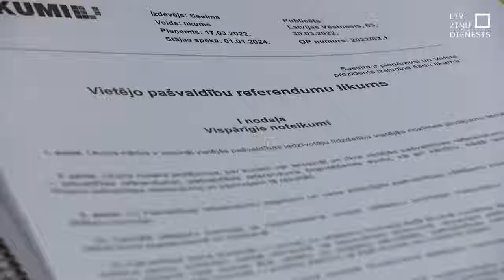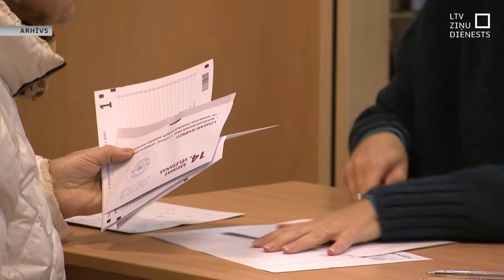Pašvaldību referendumus atkal atliek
Vairāk nekā 25 gadus Latvijā notikušas diskusijas par tā saukto pašvaldību referendumu ieviešanu, kas ļautu novadu un pilsētu iedzīvotājiem tiešā veidā piedalīties dažādu būtisku jautājumu izlemšanā – tostarp rosināt vietvaras atlaišanu. Pagājušā gada pavasarī Saeimā beidzot tika pieņemts likums, kurš paredzēja – pašvaldību referendumi Latvijā sāks darboties no 2024. gada 1. janvāra. Taču tagad skaidrs – šajā termiņā tas notikt nevarēs. Kādēļ tā? Un kad beidzot “pašvaldību referendumi” Latvijā kļūs par realitāti?